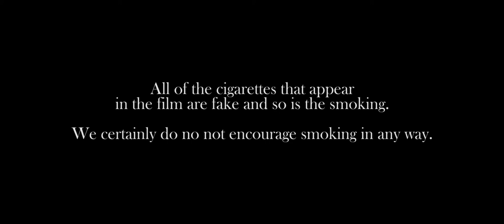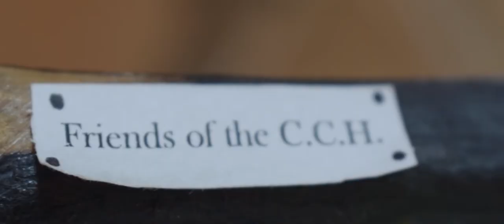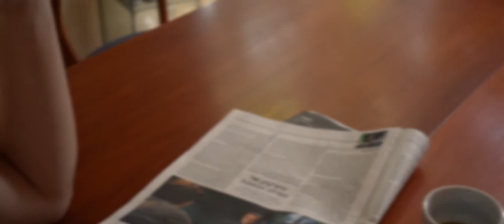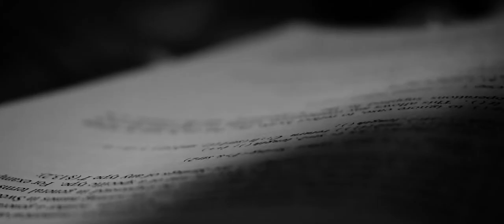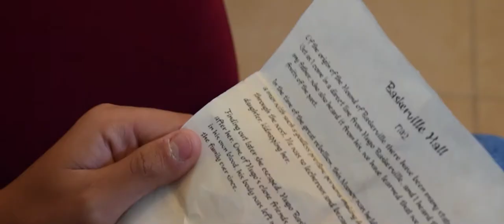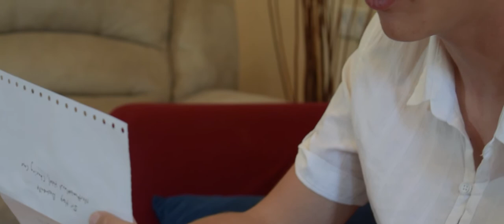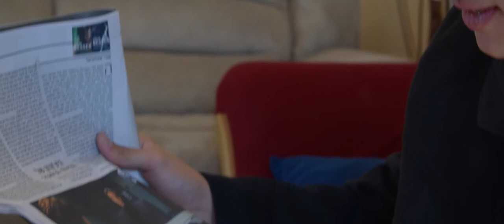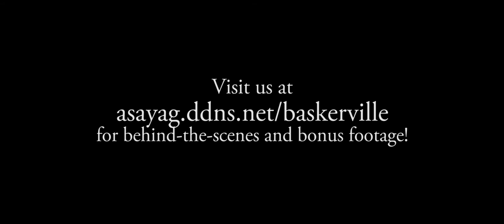The Hound of Baskerville (2017)